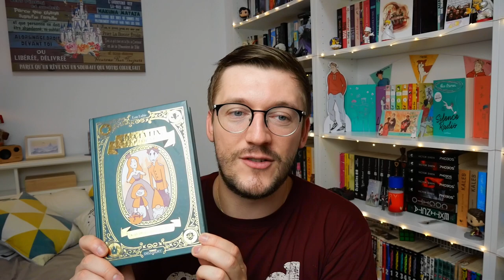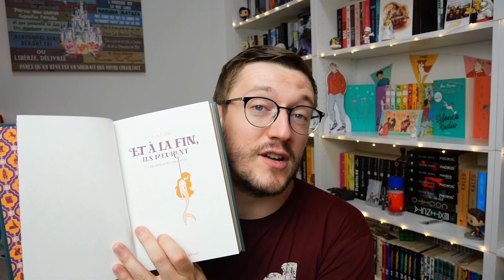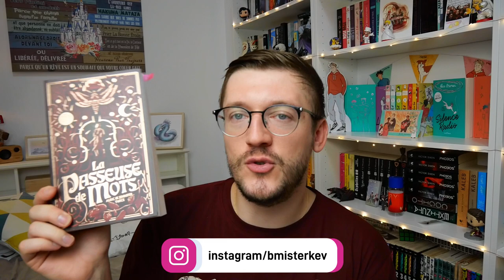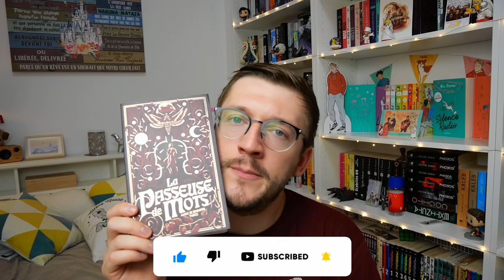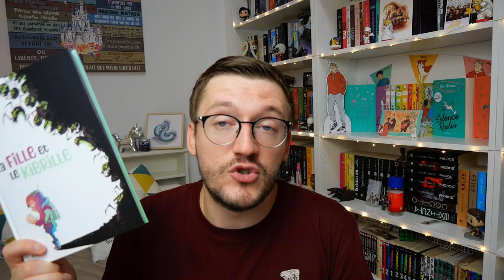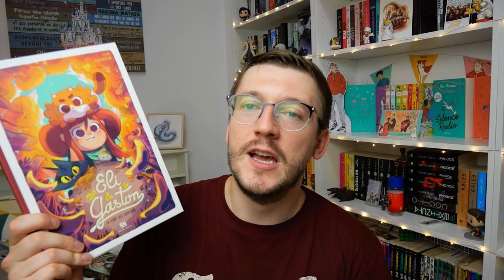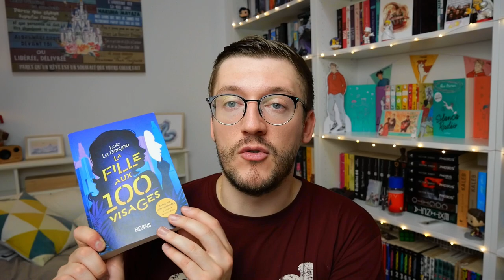Pile à lire 📚🍂 Pumpkin Autumn Challenge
L'automne, la meilleure saison pour faire le plein de lecture et quoi de mieux que le PAC pour ça ! 🥰📖 Alors voilà les livres que j'espère lire pendant ce challenge 🍁🎃

✨ Et à la fin ils meurent de Lou Lubie

✨ Les disparus du pays imaginaire de Aiden Thomas

✨ Shadows house de Somato

 ✨ La bibliothèque du manoir

✨ Demain et demain et demain de Gabrielle Zevin

✨ Joana dans tous ses états de Lara Pickle

✨ Mémoires de la forêt, l'esprit de l'hiver de Mickaël Brun-Arnaud

✨  La passeuse de mots, tome 3 de Alric et Jennifer Twice

✨ La fille et le Kibrille de India Swift et Michael Doig

✨ Absolu, les mobilisés de Margot Dessenne

✨ Elles de Kid Toussaint et Aveline Stokart

✨ L'engrange-temps de Neil Pfeiffer

✨ Eli et Gaston, la forêt des souvenirs de Ludovic Villain et Céline Deregnaucourt

✨ La fille aux 100 visages de Loïc Le Borgne

✨ Objectif bonheur de Josh Silver

La vidéo présentation du PAC 2023 de Guimause 🍂🎃